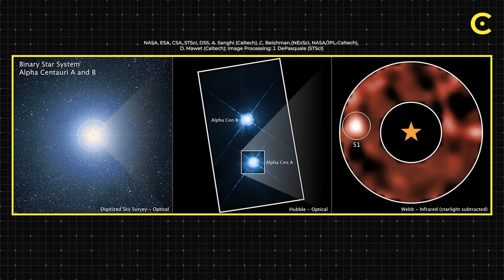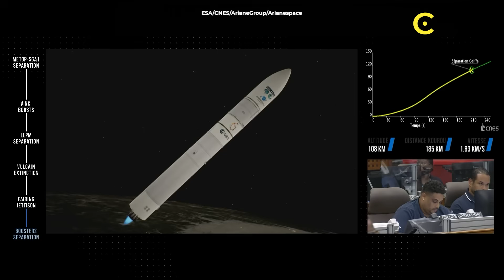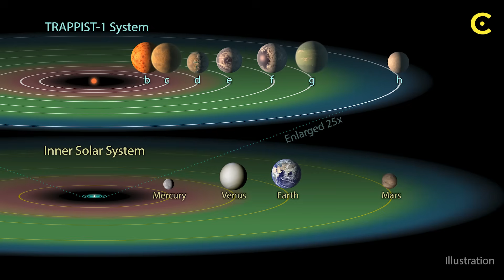A Hidden Moon, a New Planet, and a Space Race You Won’t Believe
In just one month, we discovered a hidden moon around Uranus, found evidence of a planet around our nearest stellar neighbor, AND witnessed a space rivalry that's reshaping humanity's future in orbit. Here’s your full recap of the latest, biggest space news.

Host: Carlos Gonzalez

Graphics:
NASA, ESA, CSA, STScI, Maryame El Moutamid (SwRI),
Matthew Hedman (University of Idaho),
Joseph DePasquale (STScI), DSS, A. Sanghi (Caltech),
C. Beichman (NExScI, NASA/JPL-Caltech),
D. Mawet (Caltech), J. DePasquale (STScI), SpaceX,
Rocket Lab, ESA, CNES, ArianeGroup, Arianespace,
R. Hurt, T. Pyle, ESO, O. Hainaut, CSS, D. Rankin

A big thank you to our lovely channel members:
john roberts
Ali Rıza Şeren
ashok rowkavi
Michael Ward
Myers666
F̵L̴Y̵I̸N̴G̵ ̵T̷O̶I̸L̷E̷T̸ ̶S̷E̴A̵T̶
Orion∆Star* Infinit∆musix
Jack Picknell
Lena Omberg
David Ray
7C_RUDY
Heywood Tate